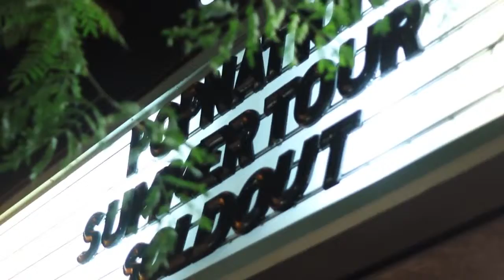Frankie Z POPNATION TOUR 2015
Frankie Z live performance footage from the POPNATION Nyc sold out show at the gramercy theatre .

Filmed by: Star Track - MORE FILMS MEDIA